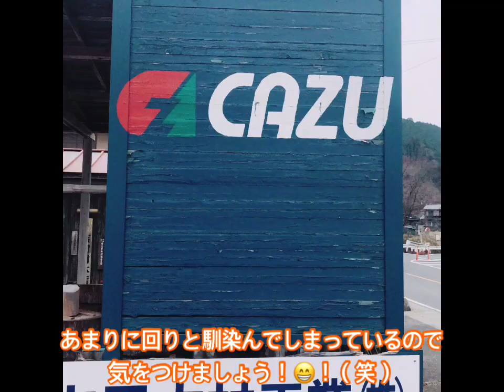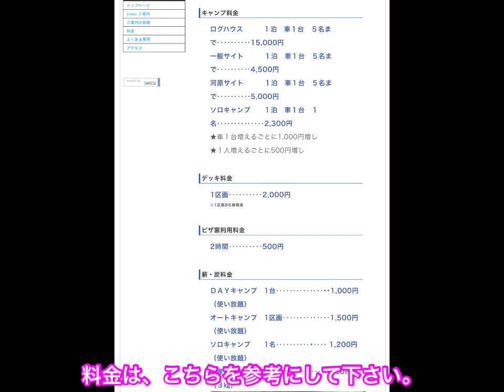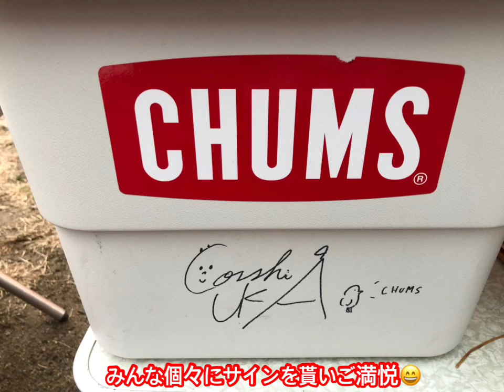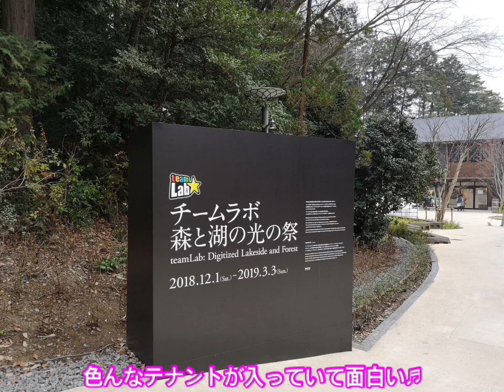Cazuキャンプ場 2018.12.22~23 グルキャン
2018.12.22~23 Cazuキャンプ場へ。
今年最後のキャンプに行ってきました🎶
仲間との楽しい時間をご覧頂けたらと思います

動画内での音楽
DOVA-SYNDROME